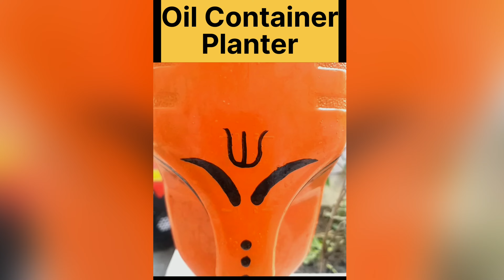MY HOME DECORATIONS 🎄